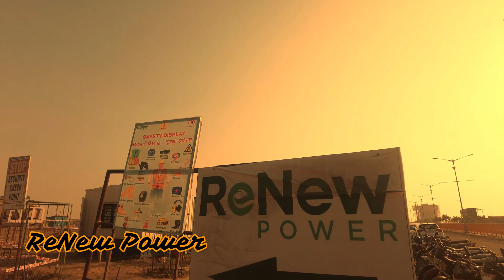DHOLERA KI SABSAY PHELA FACTORY !!!!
First Factory In DHOLERA Smart CITY is getting Ready,
Watch till End, About Dholera Smart City the Most  preferred Location According to us.

City Overview:-

Dholera SIR is located in the Gulf of Khambhat region of Gujarat and is located 100 kilometers and 130 kilometers respectively from the key cities of Ahmedabad and Gandhinagar. The region is also close to important Indian cities such as Delhi, Mumbai, Surat, Rajkot and Jamnagar.

Dholera spans 920 square kilometers of which 567.39 square kilometers is developable area. The region is envisaged by the central government as two time the size of Mumbai and six times that of Shanghai. To contain the rising economic activities within DSIR and provide support to the surge, a comprehensive plan has been designed to ensure that it is well connected to rest of India and on global front through every mode of transport. Dholera location also plays a vital role in enabling such connectivity at ease.

The following transport modes have been planned for the smart city:-

High speed metro rail - Metro rail shall soon connect Dholera to Ahmedabad and Gandhinagar. The metro shall also link Dholera to the international airport and serve as a mode of easy linkage to important places within Dholera.

Six lane expressway - The city shall be linked with Mumbai, Ahmedabad and Vadodara through a six lane highway which shall initially be developed as a four lane highway and then by extended further as per future requirement.

Railways - An extended railway route is being planned that shall connect DSIR to important Indian cities.

Port - Dholera is situated at a mere distance of 11 kilometers from proposed port site via Ahmedabad - Bhavnagar highway.

Dholera International airport - 1,700 hectares of land has been set aside for development of the international airport, 20 kilometers from Dholera.

WE ARE EXPERT IN LARGE LAND PARCELL IN DHOLERA.

. My Low Budget All Purpose camera.